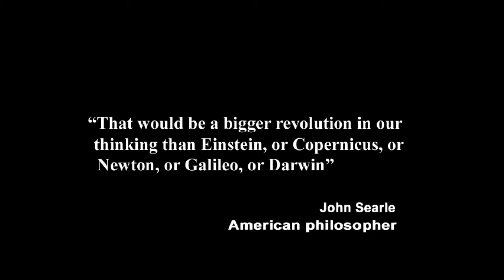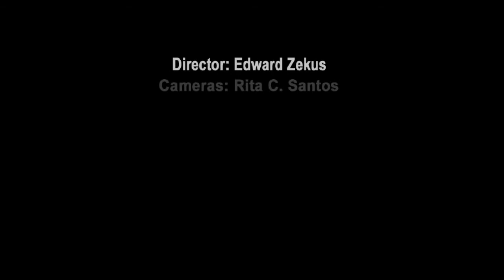4. What it All Means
In this episode of Exploring the Illusion of Free Will, I explain how our world's overcoming the illusion of free will would represent a major evolutionary leap in human consciousness, and describe how this change would play out personally and societally.